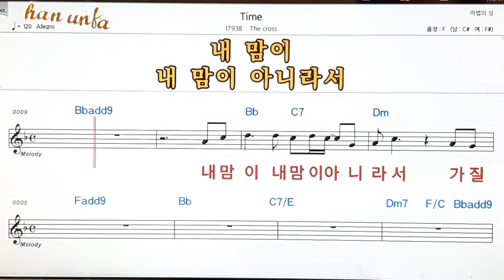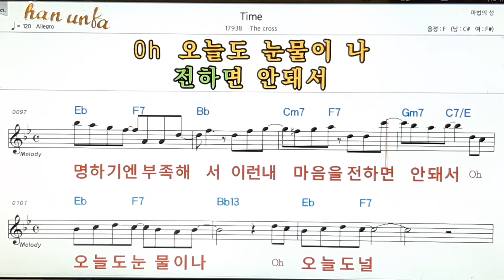Time/The cross👍노래 반주, 코드 악보,가라오케💋Karaoke*Sheet Music*Chord*MR